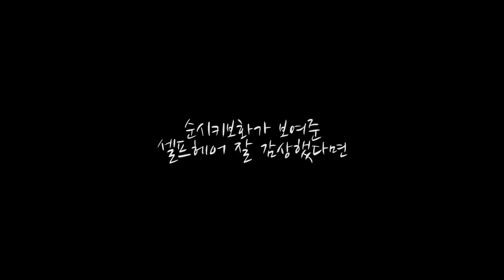[asian hair]bobbed hair self Styling - 순시키가 알려주는 '단발머리 고데기 하는 방법'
[asian hair]bobbed hair self Styling
순시키보화가 알려주는 '단발머리 고데기 하는 방법'